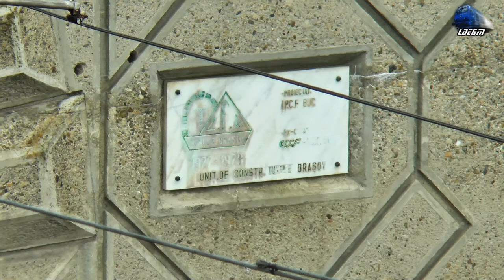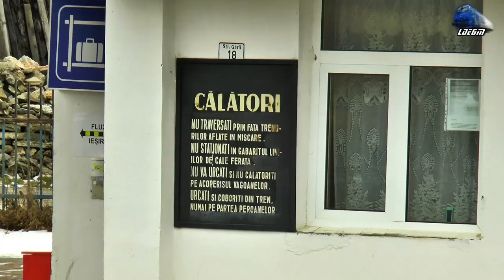Trenuri & Trafic Feroviar/Trains & Rail Traffic in Gara Mestecăniș Station - 12 December 2020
00:15 IR1838 - Timișoara Nord-Buziaș-Lugoj-Mănăștur-Făget-Margina-Ilia-Deva-Simeria-Orăștie-Aurel Vlaicu-Șibot-Vințu de Jos-Alba Iulia-Sântimbru-Teiuș-Aiud-Războieni-Câmpia Turzii-Cluj Napoca-Apahida-Gherla-Dej Călători-Beclean pe Someș-Salva-Năsăud-Ilva Mică-Măgura Ilvei-Lunca Ilvei-Vatra Dornei Băi-Vatra Dornei-Iacobeni-Mestecăniș-Pojorâta-Câmpulung Moldovenesc-Câmpulung Est-Vama-Frasin-Gura Humorului Oraș-Suceava-Vrești-Dolhasca-Pașcani-Târgu Frumos - Iași - Clujeanca 060-EA1/LE5100KW 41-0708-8 RO-SNTFC
03:12 IR1653 București Nord-Ploiești Sud-Mizil-Buzău-Râmnicu Sărat-Focșani-Mărășești-Adjud-Bacău-Roman-Pașcani-Dolhasca-Verești-Suceava-Gura Humorului Oraș-Frasin-Vama-Câmpulung Est-Câmpulung Moldovenesc-Pojorâta-Mestecăniș-Iacobeni-Vatra Dornei-Vatra Dornei Băi - 060-EA/LE5100KW 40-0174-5 RO-SNTFC
06:48 R5702 - Ilva Mică-Leșu Ilvei-Poiana Ilvei-Măgura Ilvei-Ilva Mare-Lunca Ilve-Silhoasa-Larion-Grădinița-Coșna-Floreni-Roșu-Vatra Dornei Băi-Vatra Dornei-Argestru-Iacobeni-Mestecăniș-Valea Putnei-Pojorâta-Sadova-Câmpulung Moldovenesc-Câmpulung Est-Prisaca Dornei-Vama-Molid-Frasin-Gura Humorului Oraș-Gura Humorului-Berchisești-Lucăcești-Ciprian Porumbescu-Stroiești-Suceava Vest-Suceava - Tricolora 060-EA/LE5100KW 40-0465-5 RO-SNTFC
12:42 Grup Feroviar Român Freight Train/Marfar/Guterzug - 060-EA/LE5100KW 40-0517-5 RO-GFR
18:47 IR1833 - Iași-Pașcani-Dolhasca-Suceava-Gura Humorului Oraș-Câmpulung Moldovenest-Mestecăniș-Iacobeni-Vatra Dornei-Lunca Ilvei-Ilva Mică-Salva-Beclean pe Someș-Dej Călători-Cluj Napoca-Aghireș-Huedin-Ciucea-Bratca-Șuncuiuș-Aleșd-Oradea-Salonta-Ciumeghiu-Chișineu Criș-Sântana-Arad-Timișoara Nord - Suceveanca 060-EA1/LE5100KW 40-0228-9 RO-SNTFC
22:55 Grup Feroviar Român  - 060-EA/LE5100KW 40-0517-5 RO-GFR
25:41 Grup Feroviar Român Freight Train/Marfar/Guterzug - 060-EA/LE5100KW 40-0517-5 RO-GFR
31:35 IR1832 - Cluj Napoca-Dej Călători-Beclean pe Someș-Salva-Năsăud-Ilva Mică-Lunca Ilvei-Vatra Dornei-Iacobeni-Mestecăniș-Pojorâta-Câmpulung Moldovenesc-Vama-Gura Humorului-Suceava-Dohasca-Pașcani-Târgu Frumos-Iași-Bârnova-Buhăești-Vaslui-Crasna-Bârlad-Tecuci-Barboși-Galați - Clujeanca 060-EA1/LE5100KW 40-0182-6 RO-SNTFC
36:27 IR1831 - Galați-Barboși-TEcuci-Bârlad-Crasna-Vaslui-Buhăești-Bârnova-Iași-Târgu Frumos-Pașcani-Dolhasca-Suceava-Gura Humorului-Câmpulung Moldovenesc-Pojorâta-Mestecăniș-Iacobeni-Vatra Dornei-Lunca Ilvei-Ilva Mică-Năsăud-Salva-Beclean pe Someș-Dej Călători-Gherla-Cluj Napoca - 060-EA/LE5100KW 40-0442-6 RO-SNTFC

12 December 2020